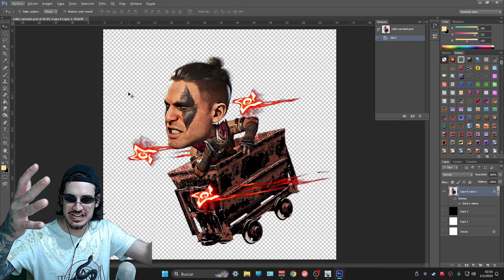Ideas para Quan Chi antes de soltarlo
Comunícate con Manta y gente de nuestra comunidad por Discord

Manta ocupa 🖥️
control PS4 por Steam
primer monitor genérico
segundo monitor (curvo) ViewSonic VX2418C Series.Manta ocupa 🖥️
primer monitor genérico
segundo monitor (curvo) ViewSonic VX2418C Series.